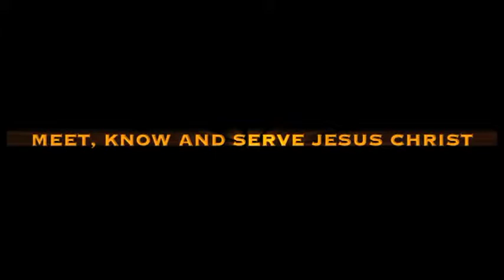Port Charlotte Family Fall Music Festival 2013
The Port Charlotte Family Fall Music Festival is two days of fun for the entire family, without them having all the added stress of spending 100's of dollars heading into the holiday season. Your families have supported area businesses through the recent tough economic times, and now it's their turn to give back a little bit to you in return for that support.